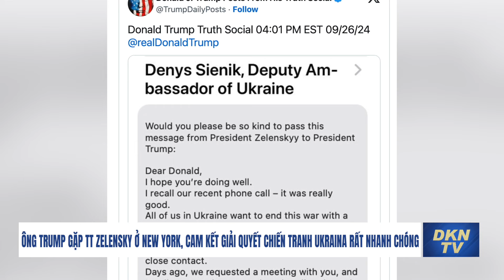Ông Trump gặp TT Zelensky ở New York, cam kết giải quyết chiến tranh Ukraina rất nhanh chóng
Toàn cảnh quốc tế 28/9:
- Hezbollah có thể áp dụng chiến thuật trong xung đột Nga Ukraina để đối phó với Israel
- Hoa Kỳ cáo buộc Iran tấn công mạng vào chiến dịch tranh cử của ông Trump
- Tân Thủ tướng Nhật muốn thành lập ‘NATO châu Á’
- Hong Kong kết án tù 3 di dân Việt bán thịt chó, mèo